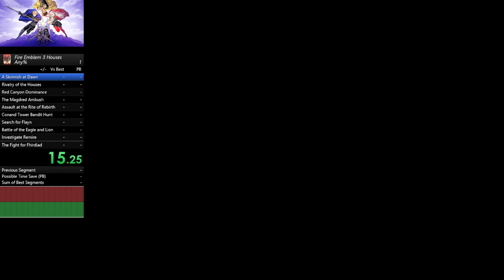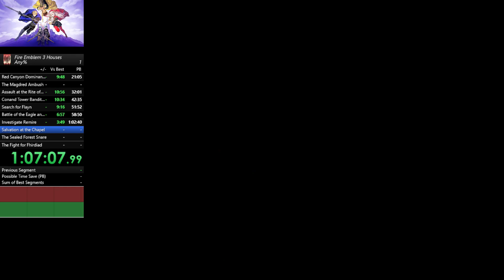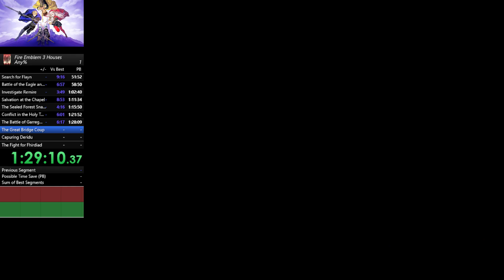Fire Emblem 3 Houses Speedrun - Black Eagles in 2:30:37